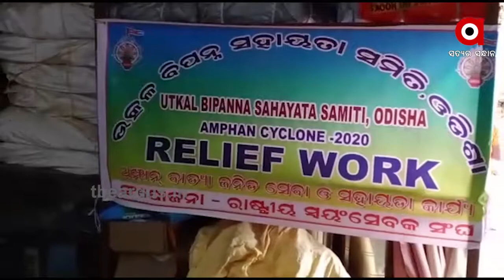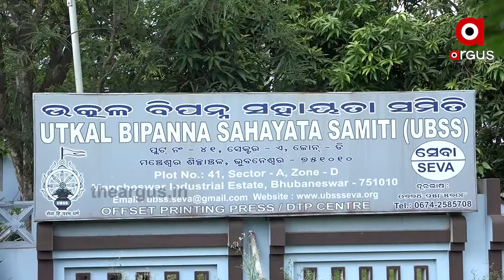କରୋନା ଯୋଦ୍ଧା ଭୂମିକାରେ ସ୍ୱୟଂ ସେବକ ....